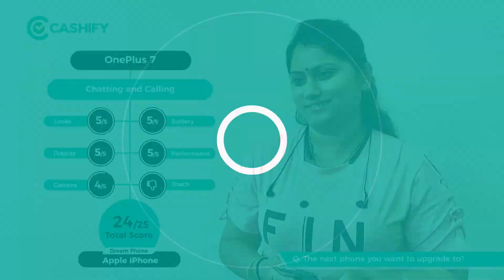OnePlus 7 Hands-on Review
And the results are in for the OnePlus7.
Check out this user review by Nalini.